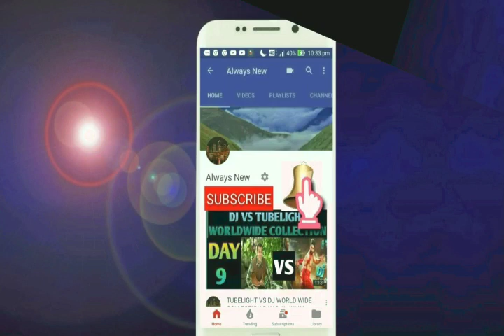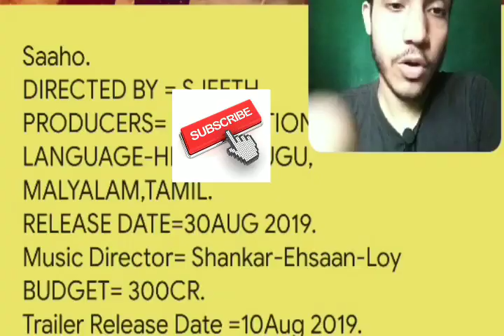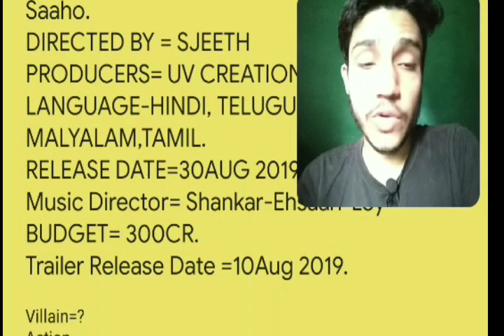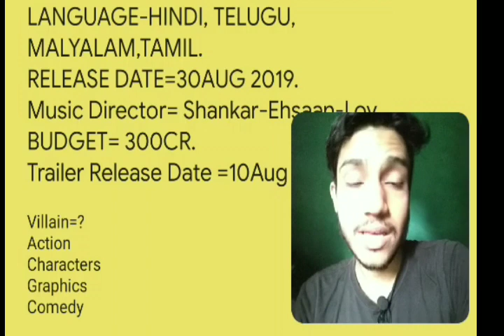SAAHO TRAILER | PRABHAS, SHRADHA KAPOOR, NEIL NITIN MUKESH, TRAILER TIMING UPDATE